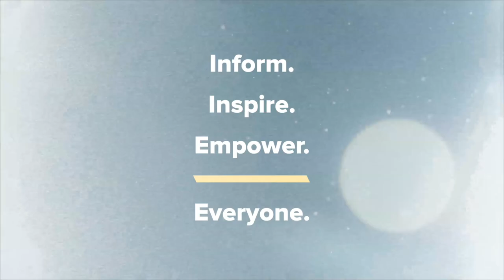Houndmouth’s Matt Myers: “The midwest gets an ‘everybody’s nice’ label, but there’s a darkness.”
Houndmouth on Their MidWestern Album with a Southern Gothic Twist

Houndmouth’s Matt Meyers and Shane Cody catch up with Kyle Meredith to talk about their new album, Good For You, from the very practice space and recording studio that they made the record, affectionately known as The Green House. The Southern Indiana (just across the river from Louisville) band take us inside the characters that populate the songs and tells about basing the lyrics in the MidWest with a southern gothic twist, why they return to the Kentucky Derby in the title track and how it ties in with the song Las Vegas and Matt’s love of poker. Meyers and Cody also discuss their misspent youth, how parenthood has changed the band, and co-writing the b-side “Some Paradise” from a stranger’s story as a writing assignment.